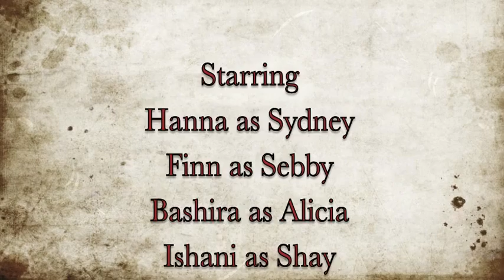mar12 death as we know it